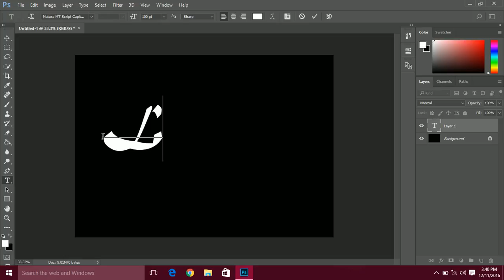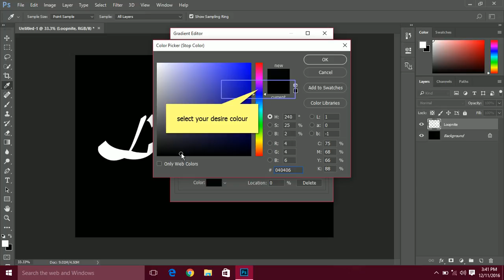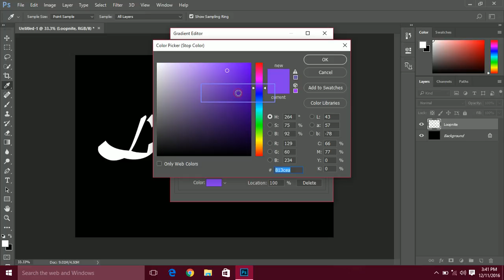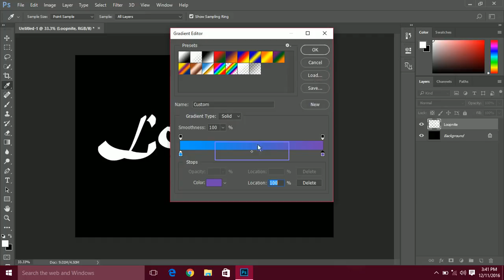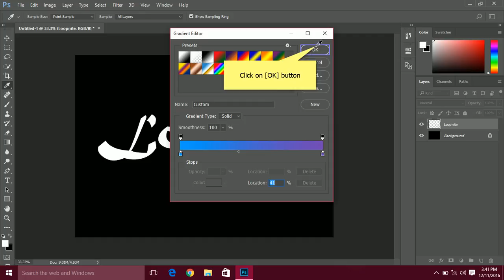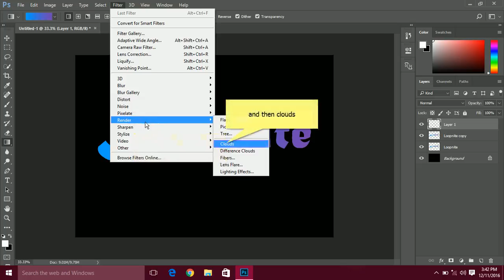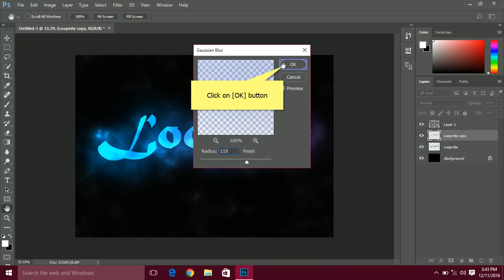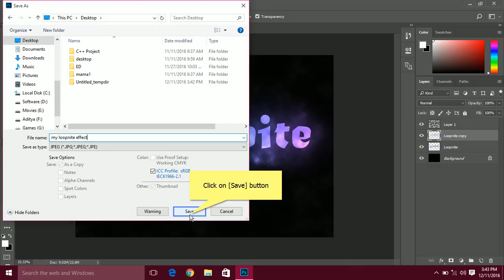Photoshop Tutorial : How to make burst effect on text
A very interesting and informative video from loopnite.
A Photoshop cc tutorial "How to make burst effect on text".
Very easy and attractive design as you can see.
This effect can be also made on Photoshop 7 and higher versions of Photoshop(PS 7, PS CS5, PS CS6, PS CC etc.)

A COMPANY BY ABHAY AND ADITYA.